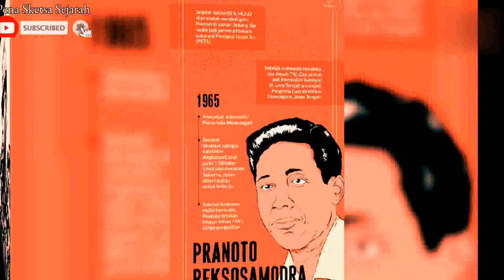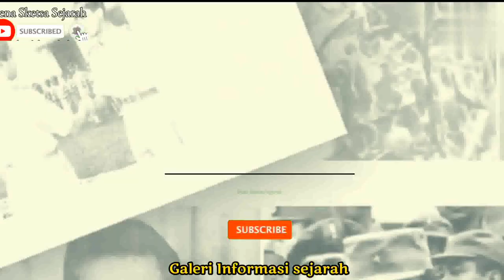Kisah tragis Mayjen Pranoto di tangan Soeharto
peristiwa Gerakan 30 September 1965 menimbulkan banyaknya tokoh politik yang dijadikan tahanan dan dihabisi karirnya salah satunya adalah Pranoto Reksosamodra..video kali ini akan mengulasnya sekilas.

mayjen pranoto rekso samudro
mayjen pranoto reksosamudro
mayjen pranoto
mayjen pranoto reksosamodra
jenderal pranoto reksosamudro
biografi jenderal pranoto reksosamudro
pranoto reksosamudro
pranoto reksosamodra
pki orde baru
soeharto memberantas pki
jenderal soeharto ditetapkan sebagai presiden pada tanggal
jenderal soeharto diangkat sebagai pejabat presiden ri pada tahun 1967 dalam
jenderal soeharto muda
jenderal soeharto mengemban tugas sebagai presiden sesuai dengan peraturan
jenderal soeharto pernah jadi kader sekolah di muhammadiyah presiden ri ke
jenderal soeharto bintang 5
jenderal soeharto merupakan sosok pencetus
mayor jenderal soeharto mengambil alih pimpinan angkatan darat karena
jenderal besar soeharto
soeharto jenderal bintang berapa
memorial jenderal besar soeharto
museum memorial jenderal besar soeharto
jenderal soeharto dilantik menjadi pejabat presiden indonesia oleh
bagaimanakah peran jenderal soeharto didalam pemerintahan masa orde baru
jenderal sudirman dan soeharto
jenderal soeharto secara resmi dilantik sebagai pejabat presiden pada tanggal
jenderal nasution dan soeharto
jenderal ahmad yani dan soeharto
jenderal era soeharto
foto jenderal soeharto
foto jenderal soeharto muda
gambar jenderal soeharto
jenderal jaman soeharto
jabatan jenderal soeharto pada saat menerima supersemar adalah
jl jenderal soeharto kupang
jalan jenderal soeharto kupang
jenderal jenderal soeharto
jenderal kepercayaan soeharto
jenderal soeharto menerima penyerahan kekuasaan dari presiden soekarno pada tanggal
mayor jenderal soeharto menyusun kabinet baru yang bernama
kisah jenderal soeharto
letnan jenderal soeharto
jenderal yang menampar soeharto
jenderal m jusuf dan soeharto
jenderal pengawal soeharto
penetapan jenderal soeharto sebagai presiden ri kedua menggantikan presiden soekarno berdasarkan
profil jenderal soeharto
pengangkatan jenderal soeharto sebagai pejabat presiden berlandaskan pada
pejabat presiden soeharto
jendral jaman suharto
jenderal tni soeharto
pengakuan semua jenderal tentang suharto
jenderal soemitro vs soeharto
jenderal nasution vs soeharto
jenderal hoegeng vs soeharto
jenderal ah nasution vs soeharto
jenderal ahmad yani vs soeharto
jenderal di zaman soeharto
jenderal pendukung soeharto